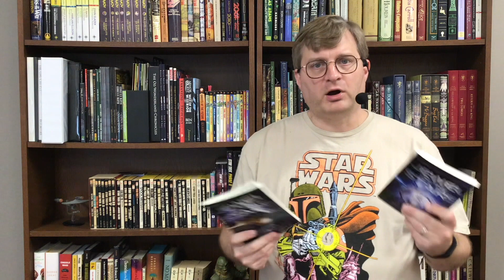Is the JEWEL OF THE STARS Series Worth Reading? (Exploring Christian Sci-Fi) | Book Review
You can purchase the books of the JEWEL OF THE STARS series here (via Amazon): h

@AdamCollings  is a science fiction writer and a YouTube/podcaster who covers sci-fi topics.

His series JEWEL OF THE STARS is an action-adventure book series with a TV series feel. The different books are called "episodes", the inspiration is from his favorite TV shows, and it has a super interesting premise: what would happen if a luxury star-cruiser found itself on the run from aliens who may have destroyed the rest of humanity?

BUT . . . is it worth reading???

Side note: You can find STARSHIP TITANIC (the book) on Amazon, too! And as before .